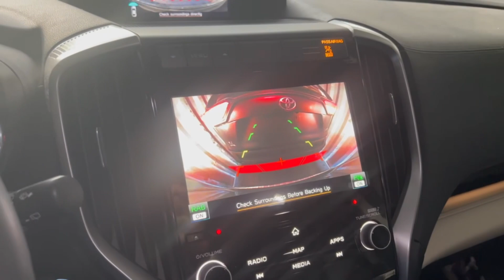Едем в казахстан 🇰🇿. Погрузка контейнера в США ,что покупают в Алматы. Погрузка от ШЕФГРУЗЧИКА 😂